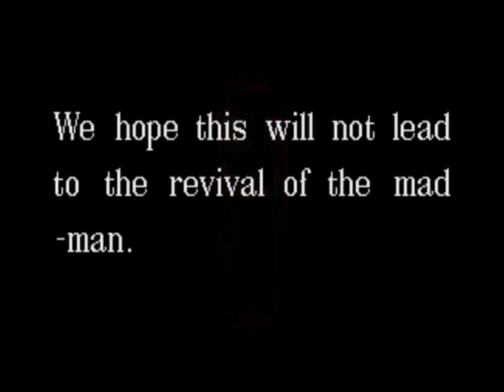Sengoku - Neo Geo / Final Boss /Ending